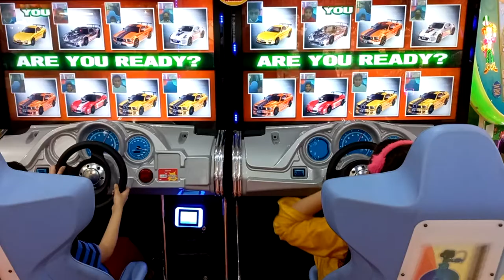CAR RACING 🏎 AT FUNVILLA